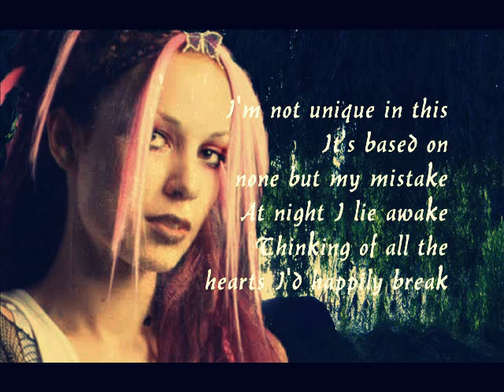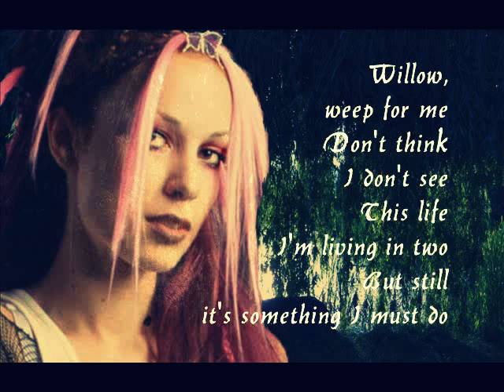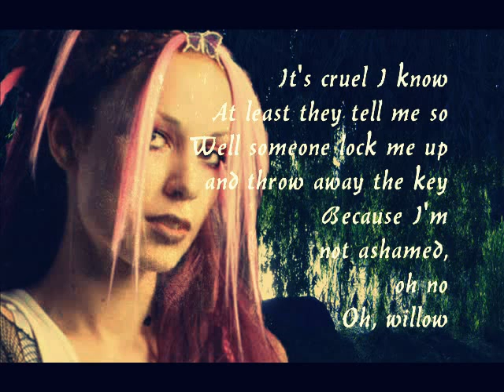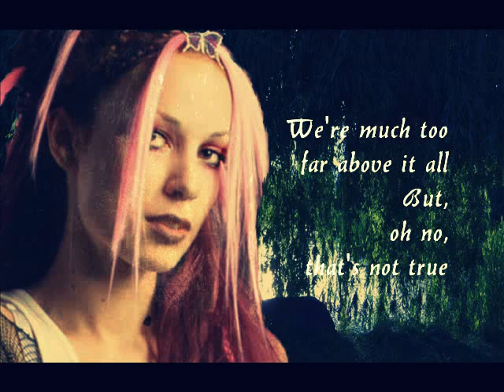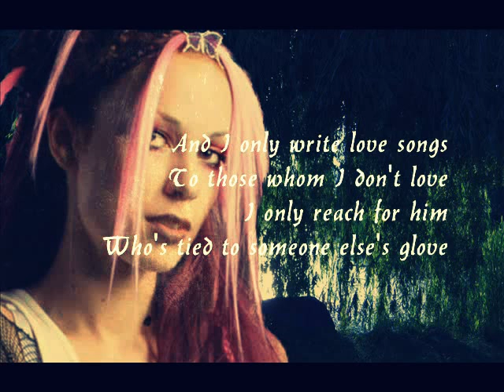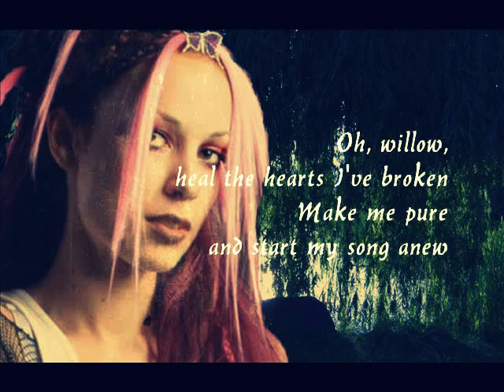Emilie Autumn - Willow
The song ''Willow'' by the wonderful Emilie Autumn.